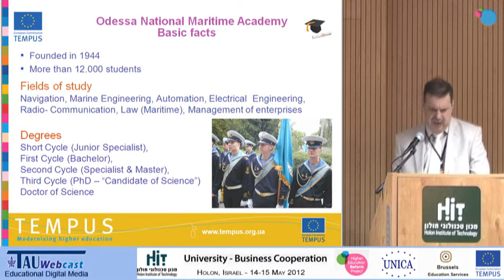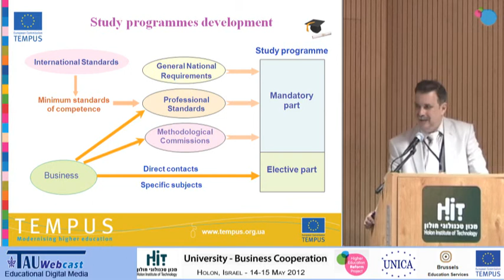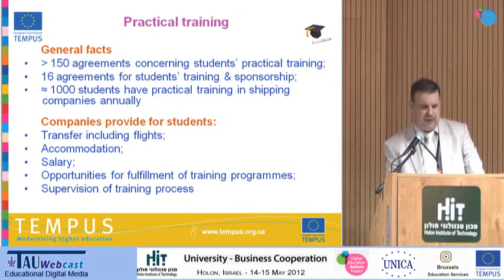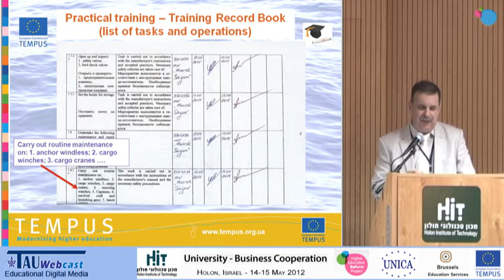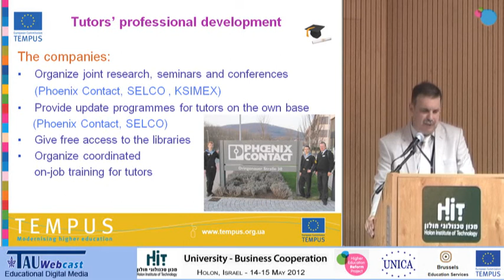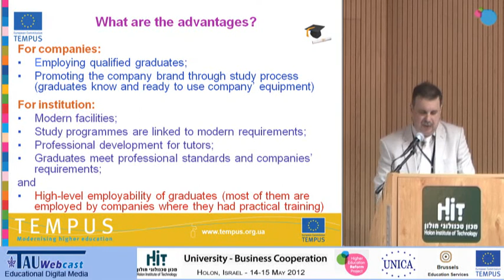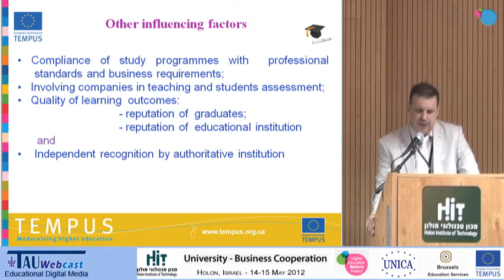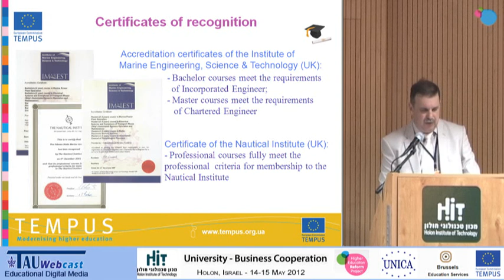Collaborating with business to improve employability of graduates in maritime industry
Vadym Zakharchenko, Higher Education Reform Expert from the Ukraine: "Collaborating with business to improve employability of graduates in maritime industry"